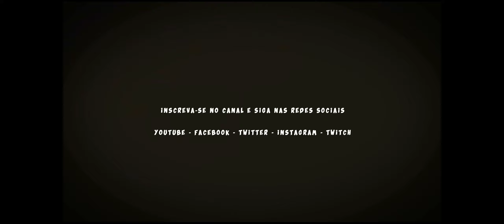Metro 2033 - Gameplay #1